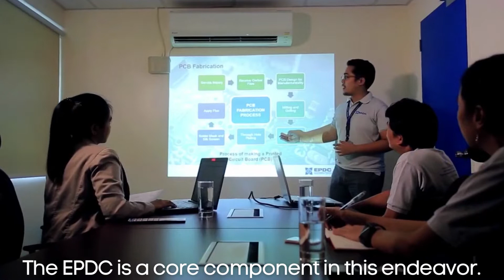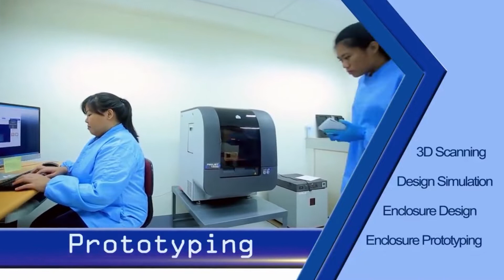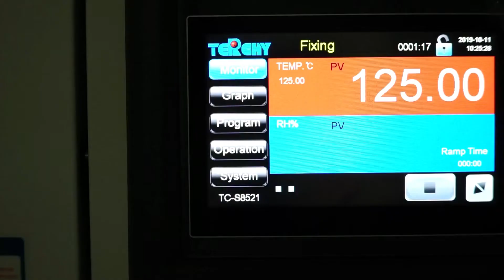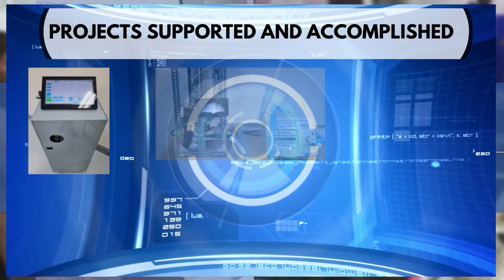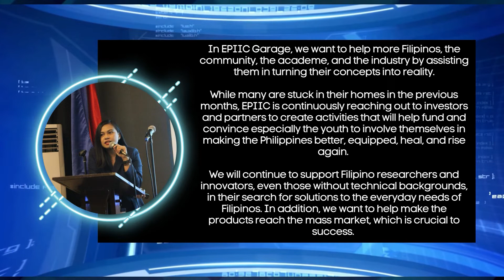PROJECT 2: Electronics Product Inclusive Innovation Center (EPIIC)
Project 2, redefines the role of the DOST-ASTI in the EPDC Program as one of research and development (R&D) aimed at spurring the growth and advancement of the EPDC as an electronics design and innovation hub. This allows the DOST-ASTI to refocus its efforts on further fulfilling its mandate as a Research and Development Institute (RDI) with a strategic pivot towards more "industry-facing" activities. One new activity will be to complement the current prototyping and EMC test capability in the EPDC with mechanisms for supplying electronic components and modules that support more efficient product ideation, design and innovation in local SMEs (and DOST-ASTI).